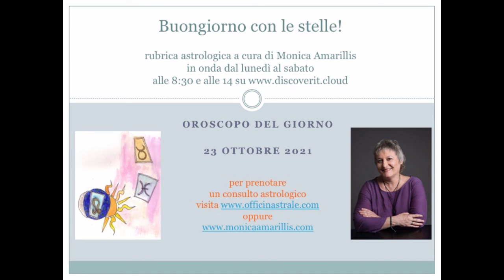Oroscopo del 23 ottobre 2021